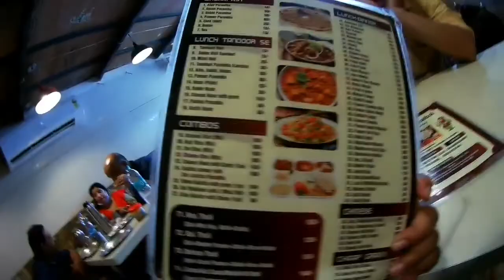100cc bike long ride | Honda Livo Long Ride Experience | Motovlog | Dude Daju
100cc bike long ride | Honda Livo Long Ride Experience | Motovlog | Dude Daju